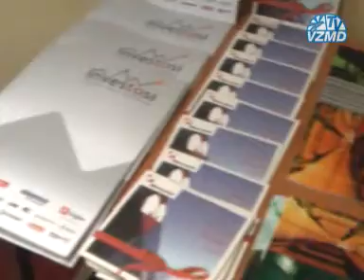Iz Sofie v Varšavo 1del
Iz Sofie v Varsavo 1del
11. junij 2009

From Sofia to Warszawa
11. june 2009